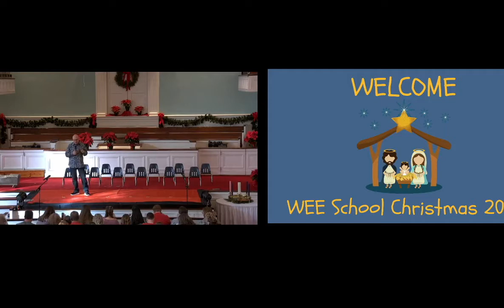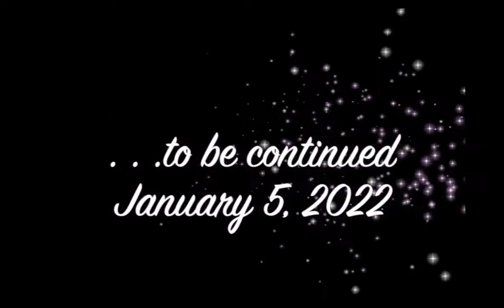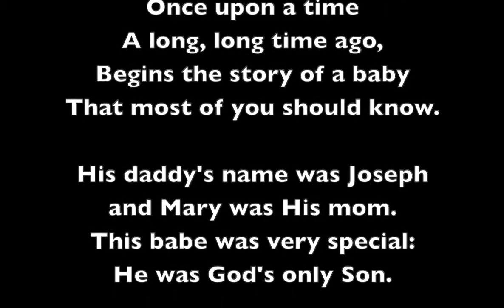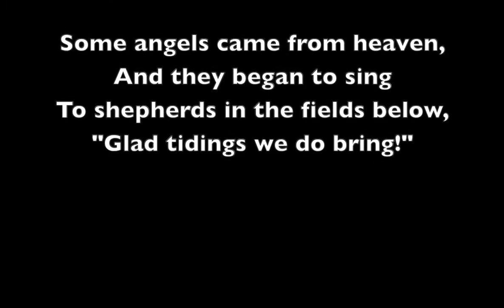WEE Christmas Program 2021